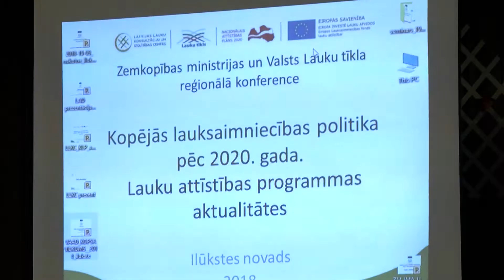В Илуксте обсудили будущее латвийского сельского хозяйства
Крестьяне Латгалии в борьбе с природными катаклизмами все больше полагаются только на свои силы. Чем государство может помочь им, об этом шла речь на встрече владельцев крестьянских хозяйств в Илуксте с министром земледелия ЛР Янисом Дуклавсом. Подробности в сюжете Ларисы Кириловой.